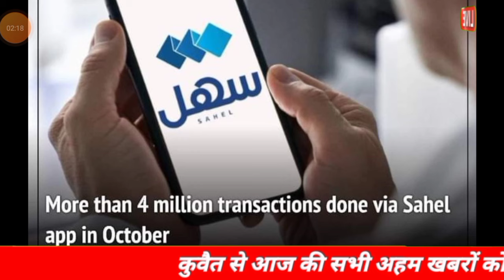🔥KUWAIT BREAKING NEWS ¦¦ KUWAIT IMPORTANT NEWS ¦¦ KUWAIT LATEST NEWS ¦¦ KUWAIT KHABAR